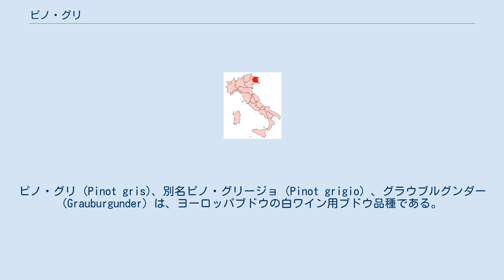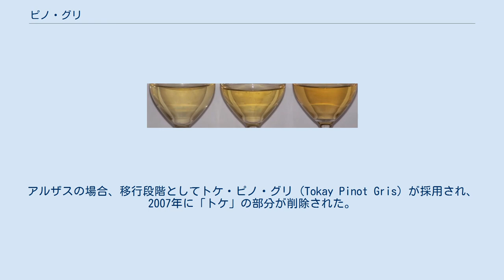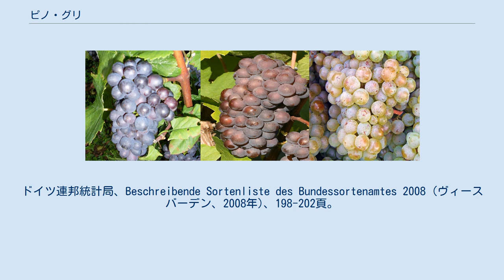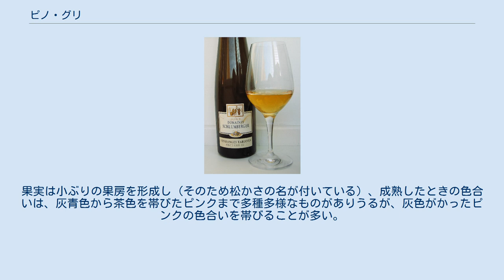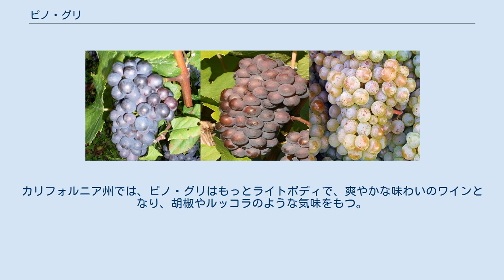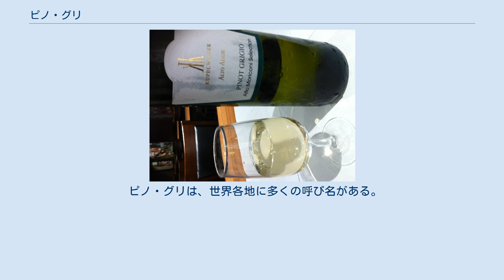ピノ・グリ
ピノ・グリ (Pinot gris)、別名ピノ・グリージョ (Pinot grigio) 、グラウブルグンダー (Grauburgunder) は、ヨーロッパブドウの白ワイン用ブドウ品種である。
 ピノ・ノワールのクローン突然変異体であると考えられ、通常灰青色の果実をつけることからその名が付けられたが、茶色を帯びたピンク色から黒色、あるいは白色の果実をつけることもある。
「ピノ」の名は、このブドウが小ぶりの松かさ状の果房になることから付けられたと思われる。
このブドウで作られたワインの色もまた、深い黄金色から銅色、薄いピンクまで多種多様であり、スキンコンタクトワイン用として人気のあるブドウのひとつでもある。
 ピノ・グリは世界各地で栽培されており、「スパイシー」でフルボディのアルザスワインやライトボディ寄りにし酸を強くしたイタリア系のスタイルが広く知られている。
アルザス風のスタイルに倣ったものが多いのはマールボロ地方やタスマニア州、南オーストラリア州、ワシントン州、オレゴン州といったニューワールドのワイン生産地であり、酸味は中程度か低め、アルコール度数は高めとなる傾向があるほか、「オイリー」ともいえるような口当たりがこのワインのフルボディ感を強めている。
アロマはメロンやマンゴーといった熟したトロピカルフルーツのものから、貴腐がかったものまでさまざまである。
イタリアでは、爽やかな酸味を失わないように、またこの品種のもつ際立った果実味をいくらか抑えるように、ピノ・グリージョのブドウは早摘みされることが多く、それによってもっと偏りの少ないフレーバー・プロファイル (風味の構成) を作り出す。
このスタイルに倣ったものは、イタリア以外ではドイツなどのオールドワールドによく見られ、ドイツではこのブドウはルーレンダー (Ruländer) の名で知られている。
 ピノ・ブラン (右) と同じく、ピノ・グリ (中央) もピノ・ノワール (左) の突然変異種である。
 ピノ・グリはブルゴーニュ地方においては中世から知られており、おそらくフロマントーと呼ばれていたと思われる。
ピノ・グリはピノ・ノワールとともにブルゴーニュから広まっていき、1300年までにはスイスにも伝播していた。
このブドウは神聖ローマ帝国皇帝カール4世のお気に入りであったとも伝えられており、彼はシトー会の修道士たちを通じてその挿し木をハンガリーにもたらした。
修道士たちは1375年にバラトン湖に隣接するバダチョニの傾斜地にこのブドウの樹を植え付けた。
やがてこのブドウは「灰色の修道士」を意味するスルケバラート (Szürkebarát) の名を冠するようになった。
1711年にドイツの商人ヨハン・ゼーガー・ルーラントがプファルツの畑に自生するブドウを (再) 発見した。
そのため彼が生産したワインはルーレンダーの名で知られるようになり、のちにこのブドウはピノ・グリであると判明した。
 18世紀および19世紀に至るまで、このブドウはブルゴーニュとシャンパーニュにおいて広くみられたが、収量が少なく総収穫量が安定しないことから、両地域での人気は落ちていった。
ドイツでもこれに近い運命を辿ったものの、20世紀前半になってブドウの育種家たちが収量のより安定したクローン突然変異種の開発に成功した。
 カリフォルニア大学デイヴィス校の研究者たちにより、ピノ・グリはピノ・ノワールと著しく類似したDNA型をもち、果皮の色違いは何世紀も前に起きた遺伝子の突然変異によるものだということが判明した。
両ブドウの葉および樹体はとても似通っているため、果皮の色合いだけが両者を識別する唯一の外見的特徴である。
 2000年代半ば、市場におけるピノ・グリの人気は上昇した。
特に (辛口の) ピノ・グリージョおよびそれに類するニューワールドのワインの台頭において顕著であった。
 イタリアのアルト・アディジェ地方産ピノ・グリージョのワイン 世界におけるこのブドウの栽培総面積は、約15,000ヘクタールに及ぶ。
 アルザス産ピノ・グリの、遅摘み甘口ワインを意味するヴァンダンジュ・タルディヴのワイン アルザスにおける主要品種のひとつであり、2006年時点で同地域のブドウ畑面積の13.9%で栽培されているこのブドウ品種は、他地域にみられるピノ・グリとは著しく異なる。
アルザスの冷涼な気候と保温性のある火山性土壌は、特にピノ・グリに適しており、秋の降水量が少ないおかげでブドウが果樹に付いている時間がたっぷりとあることから、アロマの...